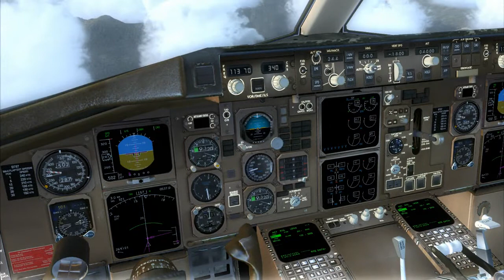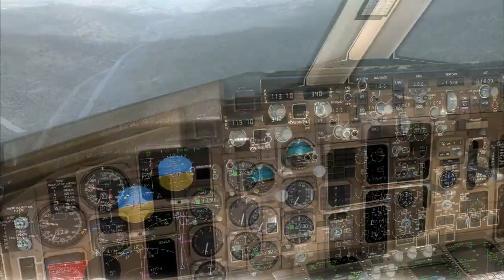Let's Play: Flight Simulator X [112] - Tal des Todes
"Vectors"

Wilkommen zu einer weiteren Let's Play Reihe!

Dieses Mal etwas exotischeres, nämlich dem Microsoft Flight Simulator X, dem bisher professionellsten Flugsimulator im Handel.

Ich möchte euch gerne die Welt des virtuellen Fliegens Zeigen und mit den verschiedensten Fliegern rund um die Welt fliegen!

Ich bin gespannt wie das ganze bei euch ankommt und würde mich über Kommentare und Kritik sehr freuen

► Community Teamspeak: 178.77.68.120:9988